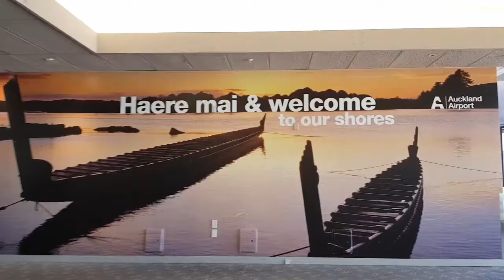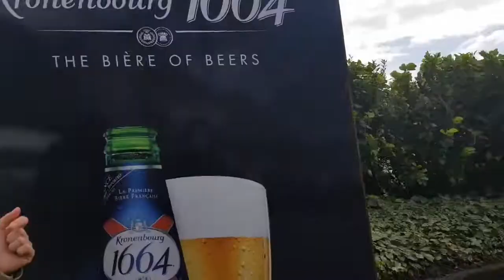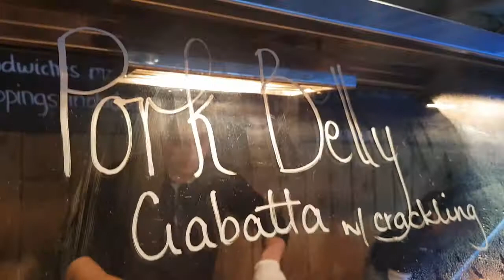French Market in Auckland, New Zealand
Happy weekend! One of our to-go places in Auckland every weekend is the french market in Parnell. Join us on our food trip!